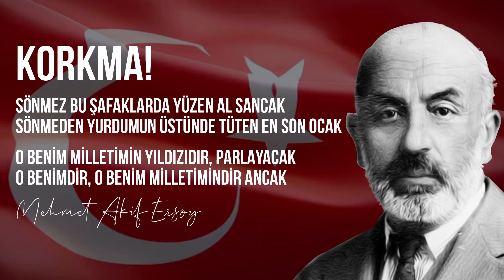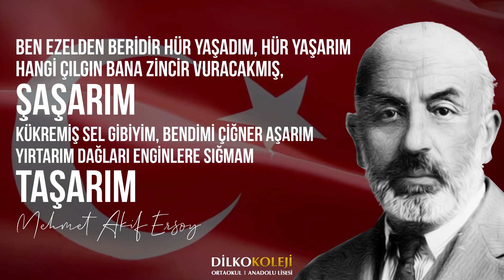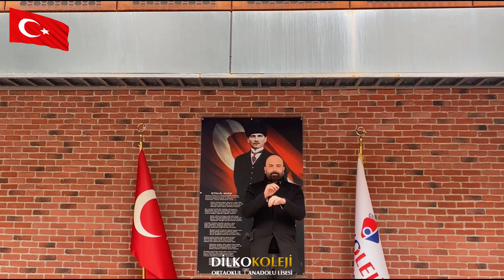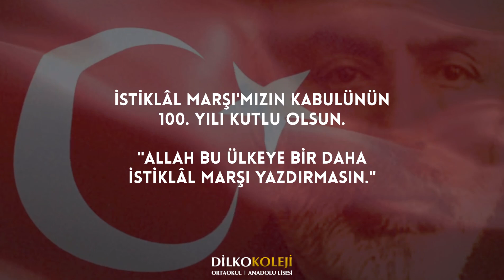12 Mart İstiklâl Marşı'nın Kabulü ve Mehmet Akif Ersoy'u Anma Programımız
Dilko Koleji ailesi olarak İstiklâl Marşımızın 100. yılını kutluyor ve Vatan Şairimiz Mehmet Akif Ersoy'u saygı ve minnetle anıyoruz.

"Allah bir daha bu millete İstiklâl Marşı yazdırmasın."